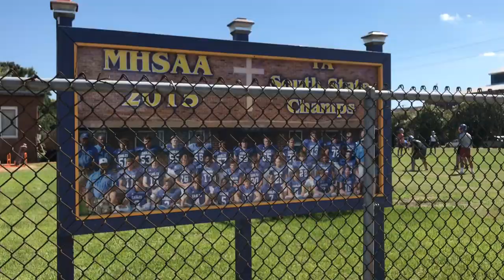Watch scenes from Resurrection's first fall practice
Resurrection opened football practice Monday.